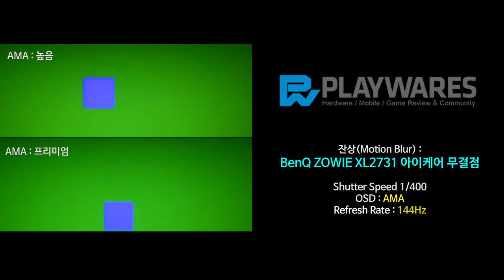잔상(Motion Blur) : BenQ ZOWIE XL2731 아이케어 무결점